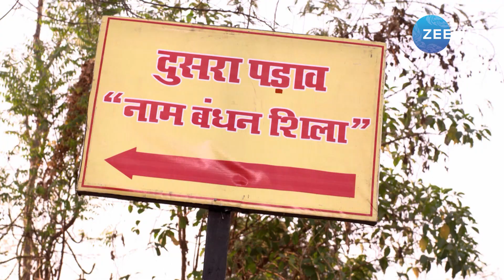ไฟรักนารี | EP.18 (2/2) | Zee Nung (ซีหนัง)